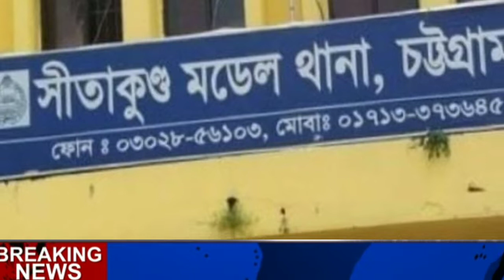বিস্ফোরণের ঘটনায় এখনো মামলা হয়নি | Bangla latest news updates